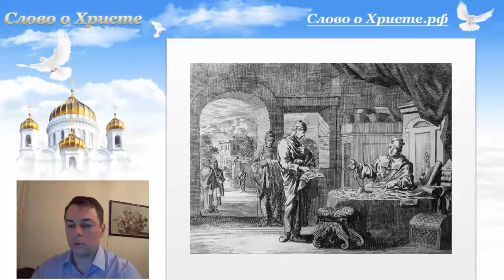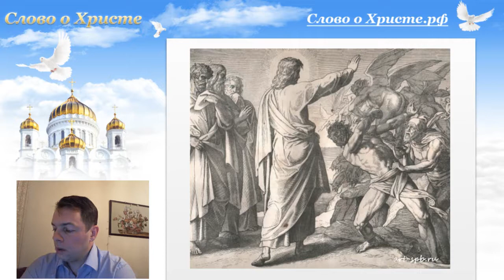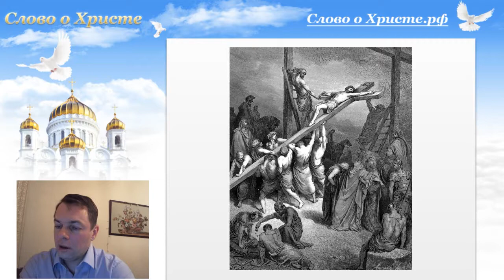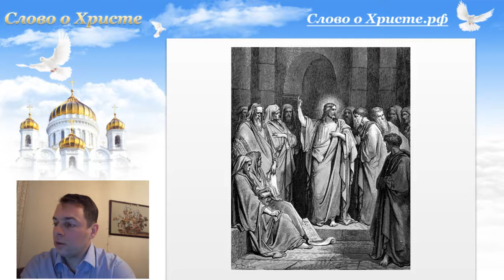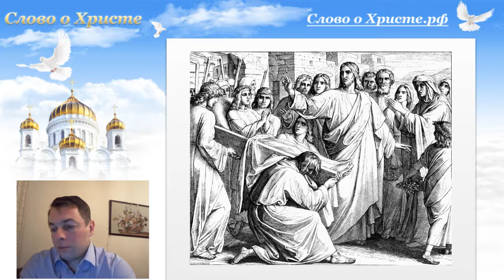Что у нас есть, чего у нас не могут отнять? Евангельские беседы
Православный интернет Проект «Слово о Христе» организует он-лайн трансляции Евангельских бесед. Приглашаем Вас присоединяться к Группе бесед
Здесь мы задаем вопросы по Евангелию и отвечаем на них. Вместе избавляемся от сомнений и страхов, разбираемся в своих жизненных ситуациях прибегая к Учению Господа нашего Иисуса Христа.
(каждые понедельник, вторник, среда с 20:00 до 21:00)
Ведущий Леонид Радченко (основатель православного Проекта «Слово о Христе» автор книги «Евангельские беседы «Вопросы и ответы»
Сбор, на печать книг, на странице по ссылке на распространение Слова о Христе